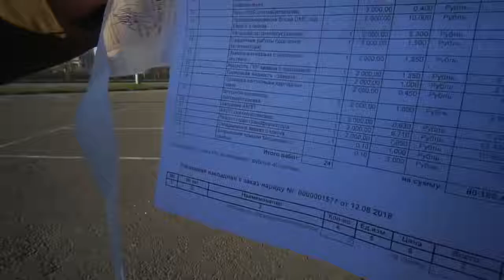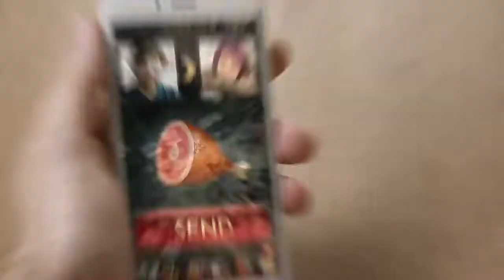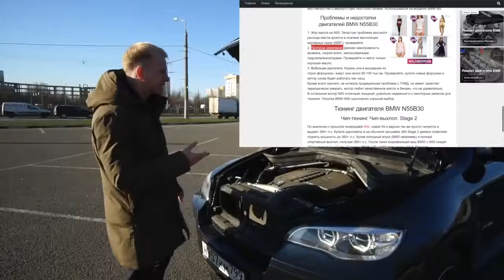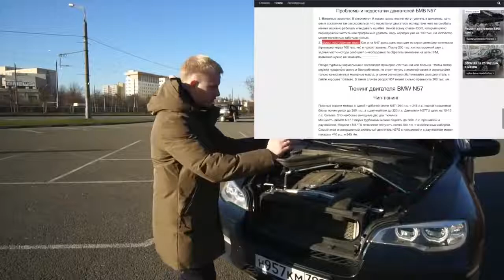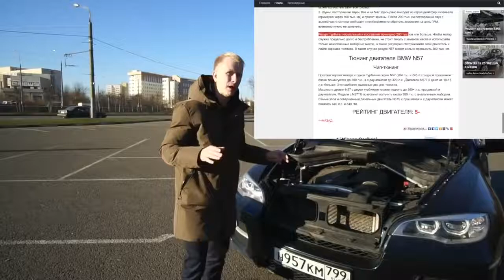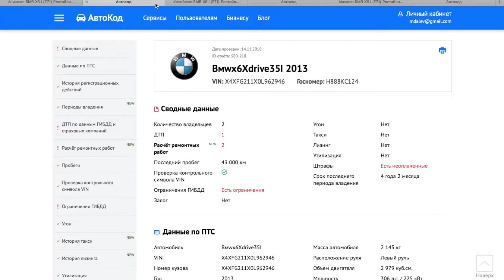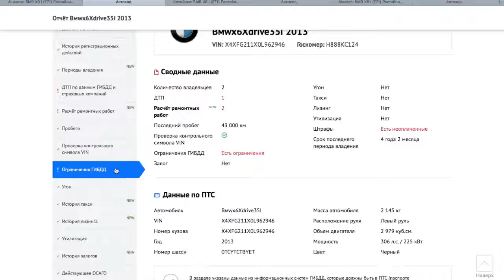БМВ Х6 С ПРОБЕГОМ ЦЕНА СОДЕРЖАНИЯ!ДЕТАЛЬНЫЙ ОБЗОР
BMW 5 Series BMW 7 Series Car Stereo with GPS BMW E39 M5 E38 Din PF7339BGT
Магнитола для BMW 5 серии E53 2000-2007 X5 E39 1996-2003 M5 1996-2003 Android 8.0 GPS 9 дюймов (16)

Всем привет! Вот покатавшись месяц на Тойоте с пробегом я начал думать, а зачем новый авто?) Особенно, когда у меня нет возможности менять тачки каждые 2-3 года, а хочется! Вот с удовольствием взял бы БМВ Х6 дизель 3.0 на 245 сил на годик, а потом поменял на что-то "новое"! Пишите ваши мысли в комментарии стоит ли смотреть на вторичку? или все же стоит брать проще авто, но новый и лет на 3-5!?

Дмитрий Машков